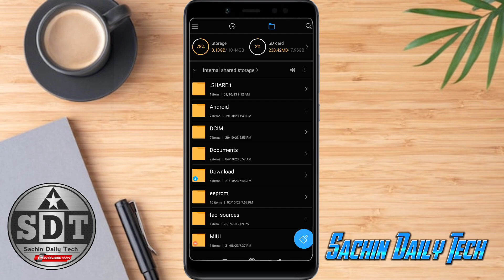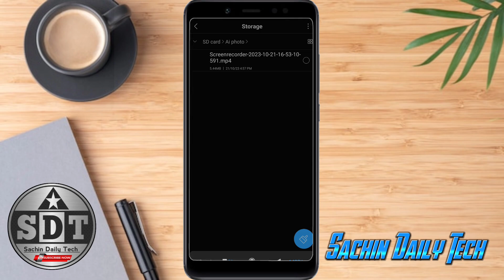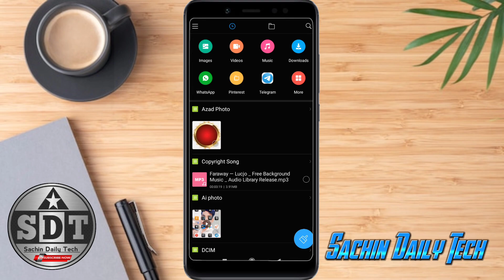Mobile Internal Storage Se Files Ko SD Card Me Kaise Transfer Kare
is video me mene aapko yah bataya hai aap apne mobile ki sari chijen yani ki Sara data phone memory se SD card mein Kaise Dal sakte ho bahut hi aasani se

Your Queries 👇

internal storage to data transfer SD card
internal memory mein se external memory Mein Kaise dalen
internal storage transfer data to external
phone se memory card mein Kaise data dalen
phone memory se SD card mein Kaise dalen gane
phone se SD card mein video Kaise dalen